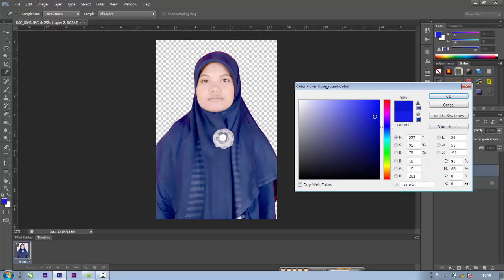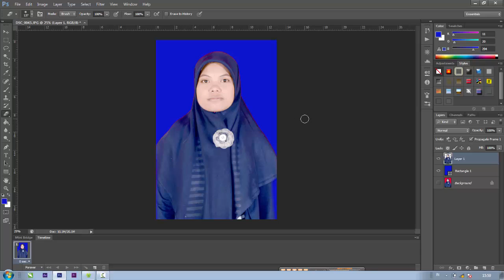Tutorial merubah background foto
Tutorial merubah background foto dengan Photoshop